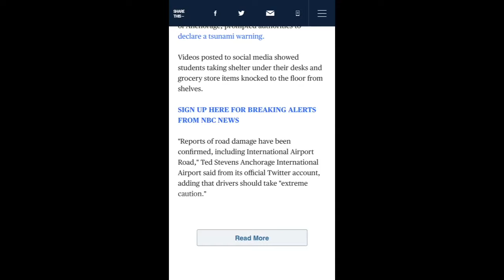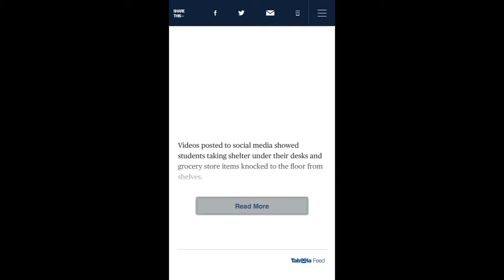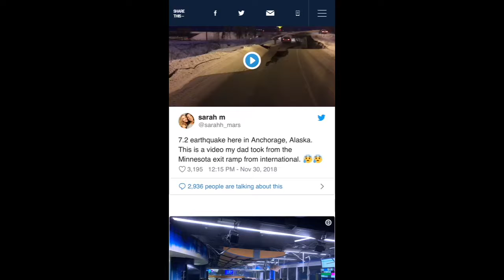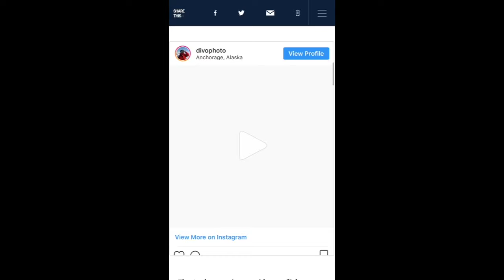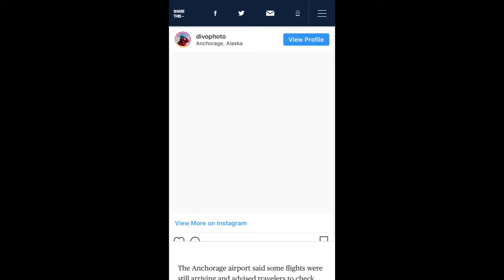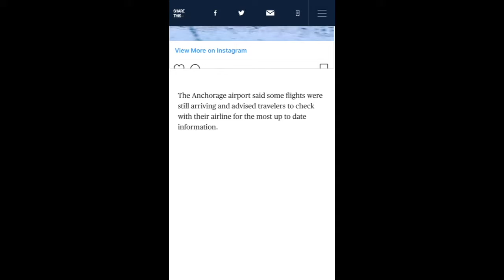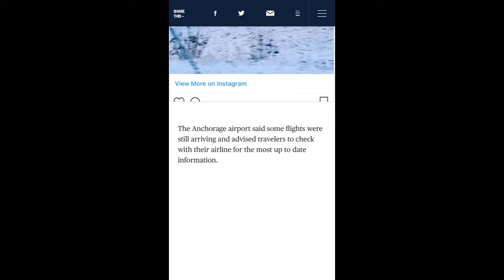BREAKING NEWS: A Tsunami Warning is issued for Anchorage Alaska after a 7.0 Earthquake has been hit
Anchorage Alaska, A Tsunami Warning is in effect in Anchorage after a 7.0 earthquake hit the city. It’s a major damage around schools, malls, and airports according to NBC News.